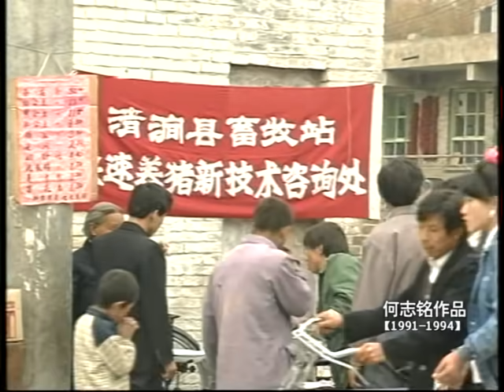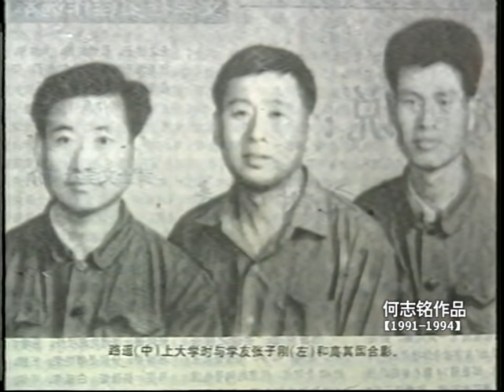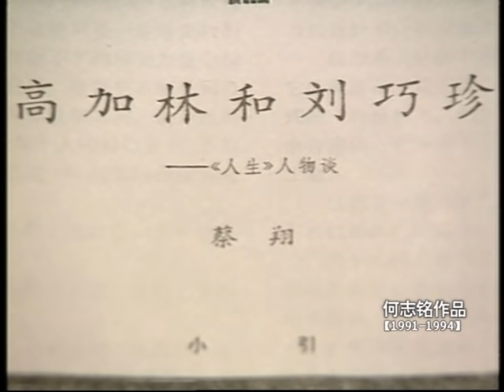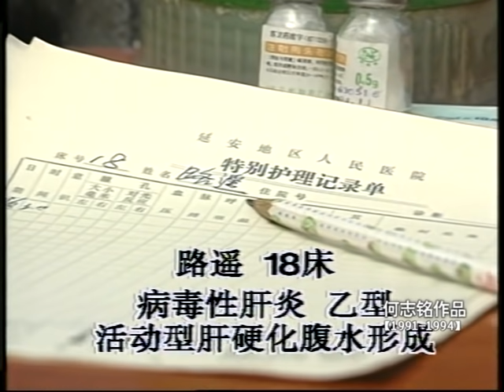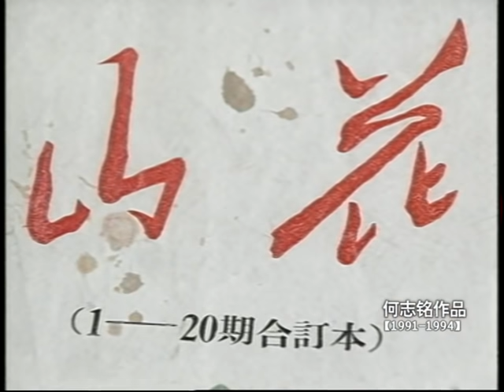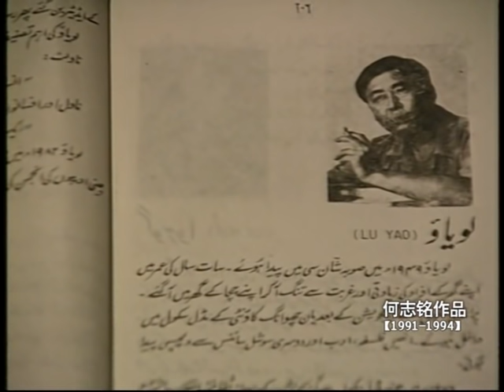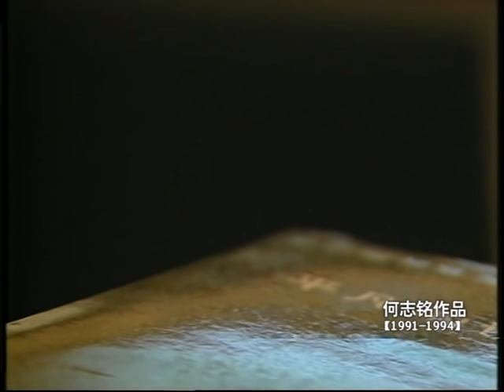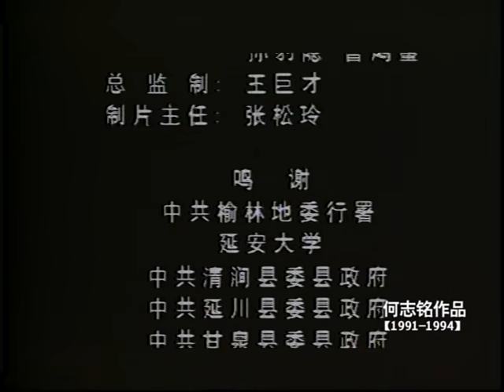【中国经典获奖最佳纪录片】《平凡的世界》《人生》作者路遥唯一真实影像何志铭导演[Chinese Classic Award-winning Best Documentary]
何志铭：《路遥》这部纪录片的缘起，可以追溯到1991年5月间，路遥刚从北京获“茅盾文学奖”归来，由我执导《路遥·一个普通劳动者》纪录片，随后我与路遥一起工作、生活十多天，完成此片拍摄。最让我欣慰的是这部影片还留下了，路遥当年对《平凡的世界》开头的一段朗诵、如今这段声音几乎成了路遥的绝版。
当时谁也没想到，拍完此片第二年也就是1992年冬天，路遥突然去世了。几经周折，我有幸留下那些珍贵的画面，今天才能把路遥生前唯一当年真实的影像全部呈现给大家。

路遥简介（1949年12月2日 —1992年11月17日），本名王卫国，出生于陕北榆林清涧县，中国当代作家，代表作有长篇小说《平凡的世界》《人生》等。 曾任中国作家协会陕西分会党组成员、副主席。2018年12月18日，党中央、国务院授予路遥同志改革先锋称号，颁授改革先锋奖章，并获评鼓舞亿万农村青年投身改革开放的优秀作家。2019年9月23日，路遥长篇小说《平凡的世界》入选“新中国70年70部长篇小说典藏”。2019年9月25日，路遥被评选为“最美奋斗者”。

《平凡的世界》是中国作家路遥创作的一部全景式地表现中国当代城乡社会生活的百万字长篇小说。全书共三部。1986年12月首次出版。
该书以中国70年代中期到80年代中期十年间为背景，通过复杂的矛盾纠葛，以孙少安和孙少平两兄弟为中心，刻画了当时社会各阶层众多普通人的形象；劳动与爱情、挫折与追求、痛苦与欢乐、日常生活与巨大社会冲突纷繁地交织在一起，深刻地展示了普通人在大时代历史进程中所走过的艰难曲折的道路。
1991年3月，《平凡的世界》获中国第三届茅盾文学奖。
2019年9月23日，该小说入选“新中国70年70部长篇小说典藏”。

《人生》是作家路遥创作的小说，也是其成名作。原载《收获》1982年第三期，获1981——1982全国优秀中篇小说奖。
小说以改革时期陕北高原的城乡生活为时空背景，描写了高中毕业生高加林回到土地又离开土地，再回到土地这样人生的变化过程，构成了其故事构架。高加林同农村姑娘刘巧珍，城市姑娘黄亚萍之间的感情纠葛构成了故事发展的矛盾，也正是体现那种艰难选择的悲剧。
2018年9月27日，路遥的《人生》 入选“中国改革开放四十周年最有影响力小说”。
主要作品

1970年车过南京桥诗歌发表于延川县文化馆主办的油印小报《革命文化》，正式开始使用笔名“路遥”，后陕西省群众艺术馆主办的《群众艺术》转载了这首诗蟠龙坝歌剧与陶正合作，未刊
1971年我老汉走着就想跑诗歌
1971年8月13日发表于《延安通讯》，后收入陕西人民出版社1972年出版的诗集《延安山花》
塞上柳诗歌
1971年9月28日发表于《延安通讯》，后收入陕西人民出版社1972年出版的诗集《延安山花》

1972年灯诗歌与曹谷溪合作，陕西人民出版社1972年出版的诗集《延安山花》当年“八路”延安来
诗歌与曹谷溪合作，陕西人民出版社1972年出版的诗集《延安山花》走进刘家峡诗歌陕西人民出版社1972年出版的诗集《延安山花》电焊工诗歌陕西人民出版社1972年出版的诗集《延安山花》
第九支队歌剧与闻频合作，1972年8月20日作，国庆节在延川县演出，1972年发表于《山花》文艺小报，桦树皮书包叙事诗

1973年歌儿伴着车轮飞诗歌《陕西文艺》1973年11月（总第3期）优胜红旗短篇小说《陕西文艺》1973年3月创刊号（总第1期）

1974年红卫兵之歌诗歌与金谷合作，《陕西文艺》1974第4期老汉一辈子爱唱歌诗歌陕西人民出版社1974年出版的诗集《延安山花》增订版银花灿灿散文《陕西文艺》1974年第5期

1975年灯光闪闪散文《陕西文艺》1975年第1期不冻的土地散文《陕西文艺》1975年第5期1976年吴堡行散文与李知、董墨合作，《陕西文艺》

1976年第1期父子俩短篇小说《陕西文艺》1976年第2期

1977年难忘的24小时——追记周总理1973年在延安散文与谷溪合作，《陕西文艺》1977年第1期

1978年不会作诗的人短篇小说《延河》1978年第1期

1979年在新生活面前短篇小说《甘肃文艺》1979年第1期夏短篇小说《延河》1979年第10期今日毛乌素诗歌1979年5月23日发表于《山花》

1980年惊心动魄的一幕中篇小说《当代》1980年第3期匆匆过客短篇小说《山花》1980年第4期青松与小红花短篇小说《雨花》1980年第7期卖猪短篇小说《鸭绿江》1980年第9期病危中的柳青特写
《延河》1980年第6期

1981年姐姐短篇小说《延河》1981年第1期月下短篇小说《上海文学》1981年第6期风雪腊梅短篇小说《鸭绿江》1981年第9期

1982年人生中篇小说《收获》1982年第3期；单行本，中国青年出版社1982年11月出版在困难的日子里中篇小说《当代》1982年第5期痛苦短篇小说《青海湖》1982年第7期

1983年黄叶在秋风中飘落中篇小说《小说界》1983年中篇专辑柳青的遗产随笔《延河》1983年第6期当代纪事中短篇小说集重庆出版社1983年3月出版

1984年你怎么也想不到中篇小说《文学家》1984年第1期我和五叔的六次相遇中篇小说《钟山》1984年第5期生活咏叹调短篇小说《长安》1984年第7期人生电影文学剧本1984年由吴天明导演、西安电影制片厂拍摄的故事片《人生》

1985年一生中最高兴的一天短篇小说1985年3月31日《西安晚报》路遥小说选中短篇小说集青海人民出版社1985年9月出版姐姐的爱情中短篇小说集中国青年出版社1985年11月出版注重感情的积累
创作随笔1985年12月19日《文学报》

1986年平凡的世界长篇小说，第一部《花城》1986年第6期，中国文联出版公司1986年12月出版

1988年平凡的世界长篇小说，第二部中国文联出版公司1988年4月出版1989年平凡的世界长篇小说，第三部《黄河》1988年第3期，中国文联出版公司1989年10月出版

1991年在茅盾文学奖颁奖仪式上的致词发言稿1991年3月30日在第三届茅盾文学奖颁奖大会的演讲
写作是心灵的需要讲话稿发表于《女友》杂志“91之夏文朋诗友创作笔会”上早晨从中午开始创作随笔1991年冬——1992年春发表于《女友》

1992年杜鹏程：燃烧的烈火散文《延河》1992年第1期
少年之梦散文《少年月刊》1992年第2期 [14]  [22]